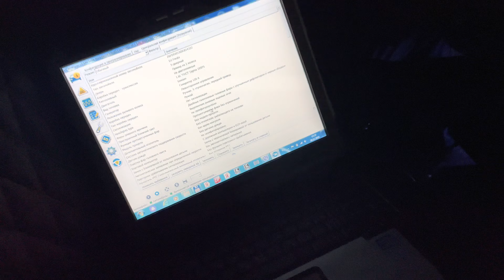Активация противотуманных фар Форд Фиеста 2016